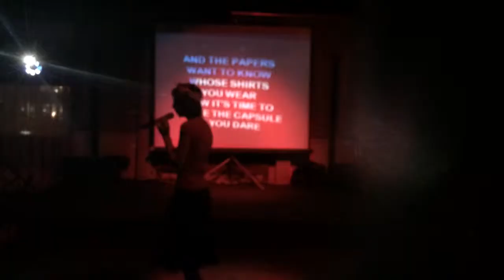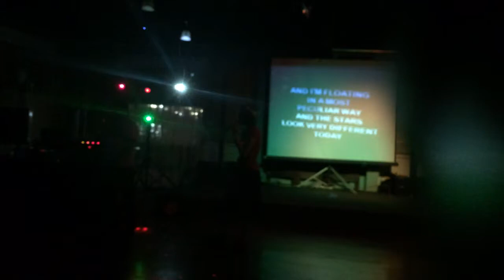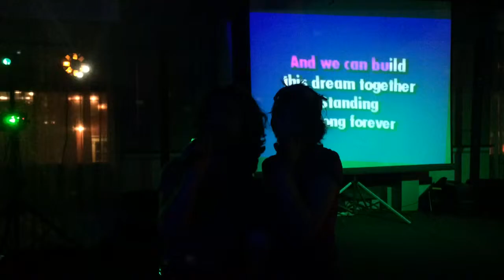Blue Fin Monterey Ca Sound Check n more w/ New Eclipse Karaoke